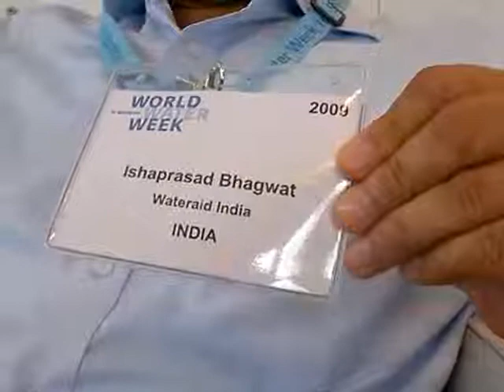WaterAid India, on rainwater harvesting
Ishaprasad 'Isha' Bhagwat of Wateraid India describes the growth of the organisation in the country, and provides an overview of some of the issues facing India today in terms of provision of water supply to India's poor. He talks specifically about problems such as dry bore wells and flouride contamination, along with solutions that WaterAid supports to tackle these problems such as rainwater harvesting and watershed management. He's interviewed by Marianne Johansson, and filmed by Akvo's Mark Charmer.Stockholm World Water Cube. 18 August 2009. (Aug 18, 2009)